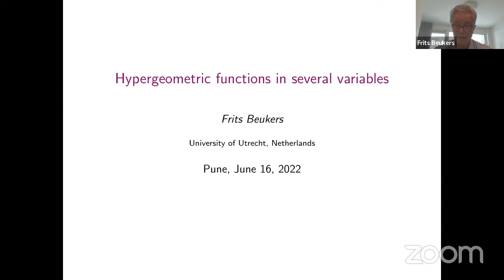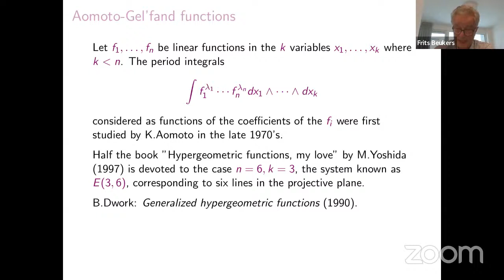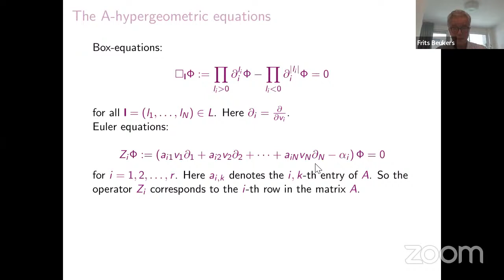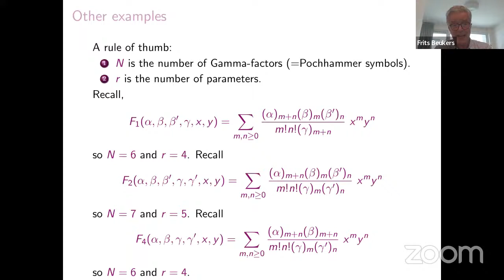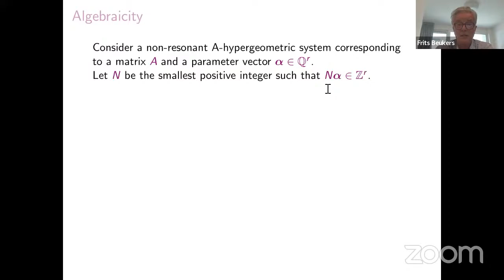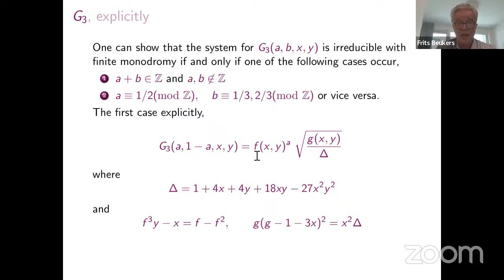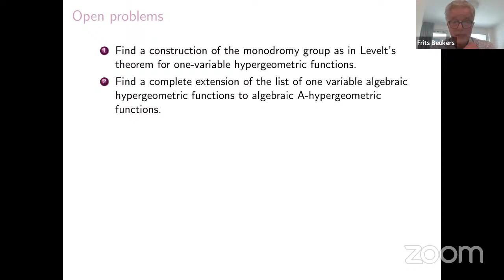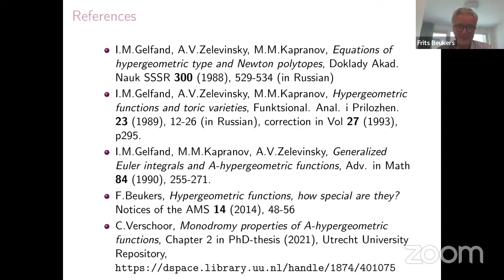Hypergeometric Functions in Several Variables - Frits Beukers, Utrecht University.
Chair for the Talk: John Parker, Durham University.

Abstract: Hypergeometric functions in several variables, such as Appell, Lauricella, Horn, Kampé-Fériet functions, form a veritable zoo of functions. By the end of the 1980's Gel'fand, Kapranov and Zelevinsky propoposed a scheme with subsumes the above examples and more. It turns out that many of the properties of the hypergeometric systems of equations are governed by the combinatorics of a certain polytope, which is called 'A'. The associated functions are called A-hypergeometric functions. In this lecture we give a gentle introduction to the basics of these functions.